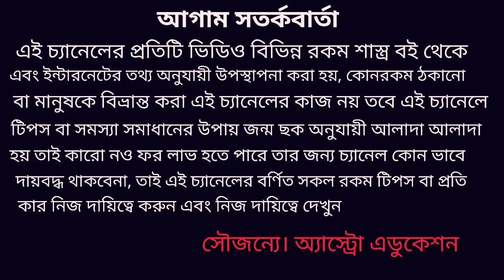ব্যবসায় উন্নতির জন্য এই 3টি মহা টোটকা প্রয়োগ করুন!!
ব্যবসায় যদি সফলতা না পান সে ক্ষেত্রে ক্ষুদ্র ব্যবসায়ী থেকে বড় ব্যবসায়ী প্রত্যেকে এই তিনটি মহা টোটকা প্রয়োগ করুন অনেকখানি কাজে আসবে ডুবে যাওয়া ব্যবসা ঘুরে দাঁড়াতে বাধ্য ধন্যবাদ !